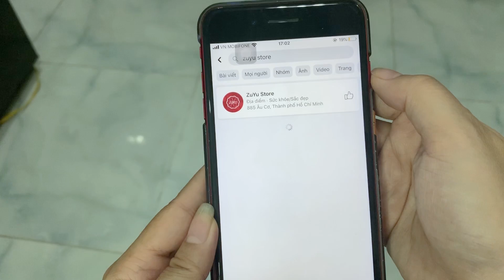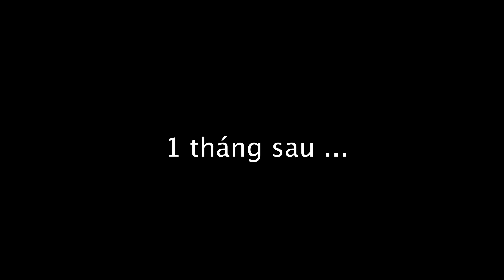Đừng Xem Thường Vòng 1 Của Tôi | Tập 3